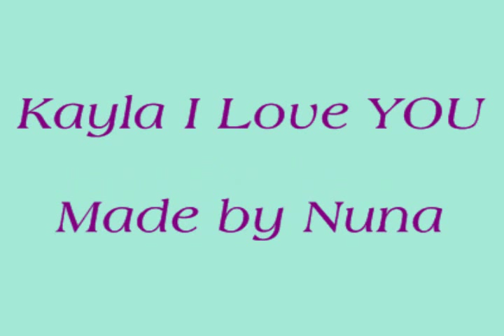George Strait Don't make me Come over there and Love YOU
A video I made for my niece kayla cuz I love her and miss her, after she left phoenix to go home to TEXAS!!!